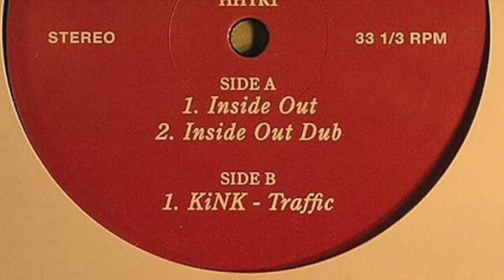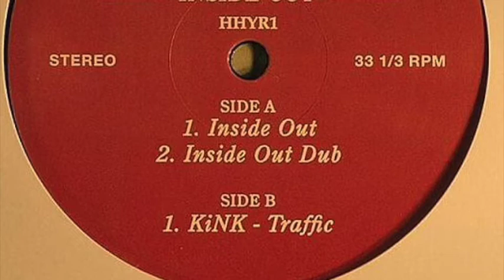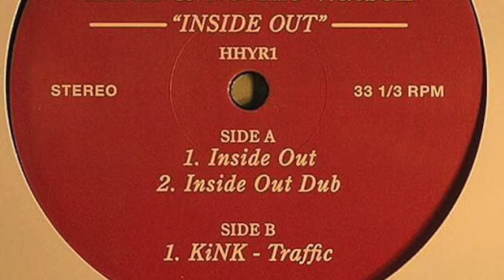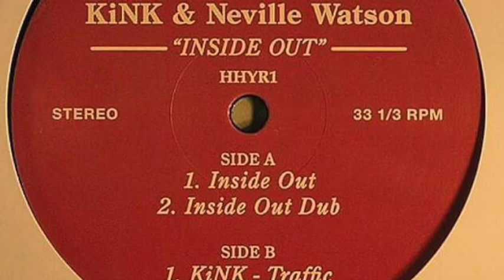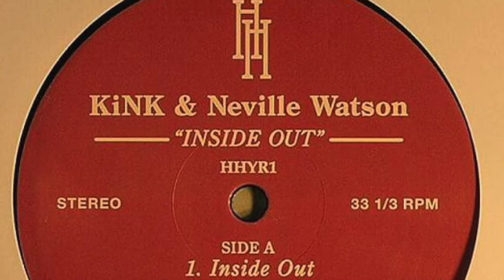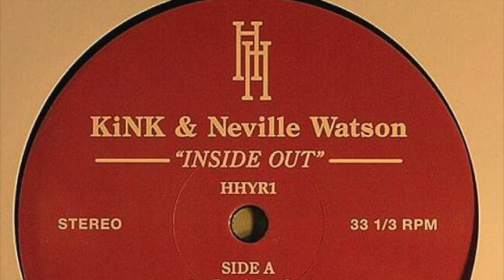Kink - Traffic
Label: Hour House Is Your Rush Records ‎– HHYR1
Country: Netherlands
Released: Feb 2008